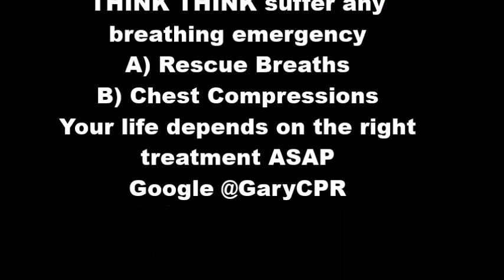Peter Tabuns MPP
Natalia Kusendova MPP staff quote "We don't know the numbers but errors are being made" Polite way to say needless deaths, could be her or your life next

Mayor John Tory "Ventilations (rescue breaths) most important ... This is what causes people to lose their lives quite literally"

Executive Director Health Canada got canned Jan 2019 blowing the whistle how we are all being murdered

Nearly a 1,000 MDs and other health providers signed a letter Premier Wynne & Eric Hoskins MD et al quote "Stop murdering everyone"

Nov 12, 2019 Board of Health I spoke at 40 mins with a room full of MDs